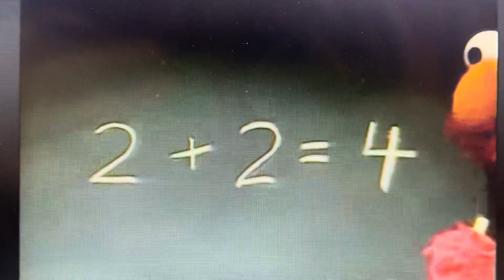Opening To Elmo’s World Under The Sea 2007 DVD